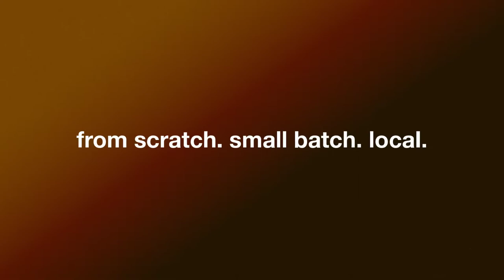Local Coffee Shop & Bakery | Sunflour Baking Company Est. 2009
Looking for a local coffee shop & bakery that isn't Starbucks? Come try Sunflour Baking Company with two convenient locations in Charlotte, NC.